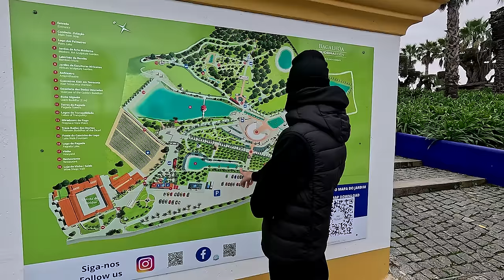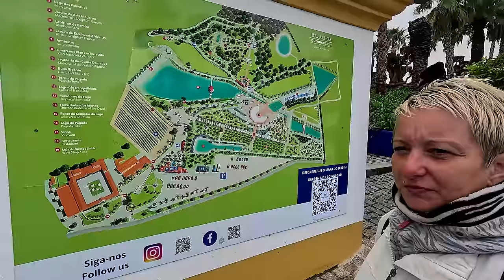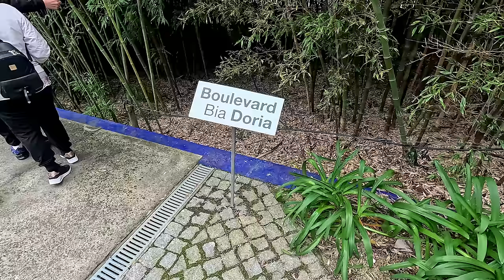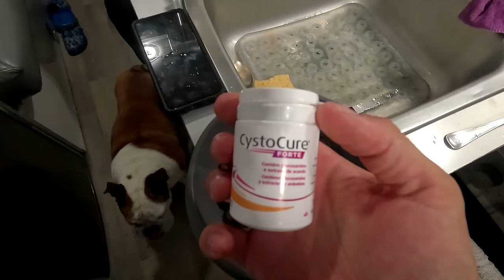ep.165 visitiamo il giardino ASIATICO di BUDDHA in PORTOGALLO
Visitiamo il giardino orientale più grande d'europa ,
il suo nome è BACALHOA BUDDHA EDEN rimane a meno
di un ora da LISBONA. Bamiyan decise di creare un
giardino orientale in Portogallo in omaggio tangibile
alla pace !